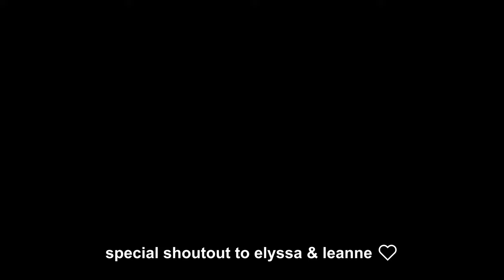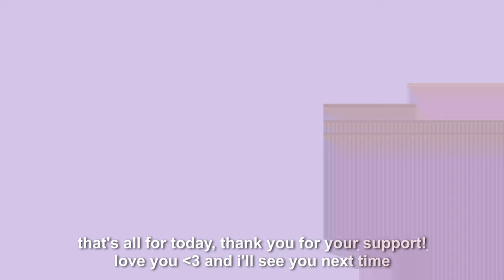How to work a closing shift at a Boba Cafe 🍹 closing procedures, tasks, and prep work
about me 🙋
hiiii my name is yadanar~ I'm currently a university student who loves working at boba shops. I'm studying business administration in hopes of opening my own boba store someday :) until then I'll be here updating vlogs either working, studying, or having fun hehe
unrelated but I'm also learning Japanese so don't be surprised if some of my videos in the future are in Japanese lol

My Etsy shop, Sustainable Bubbles, is open again for a limited time until Aug. 30th, 2022 ❤️